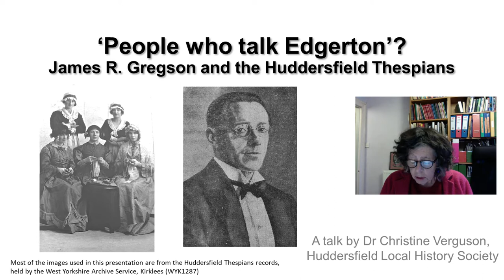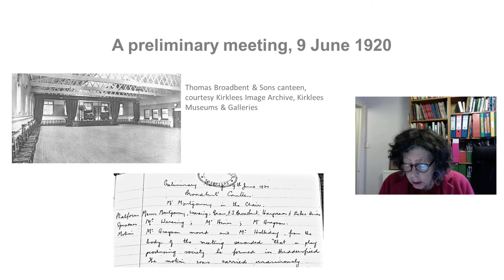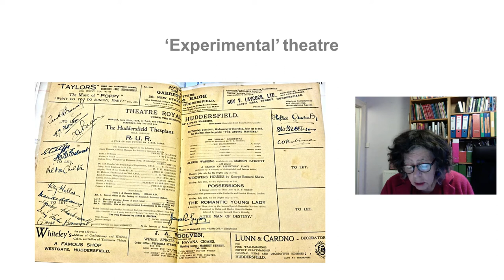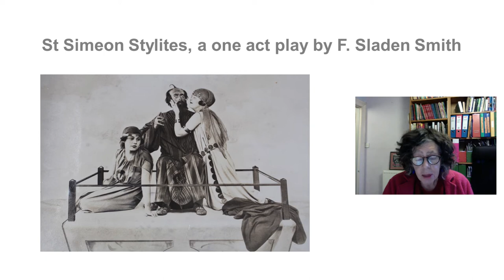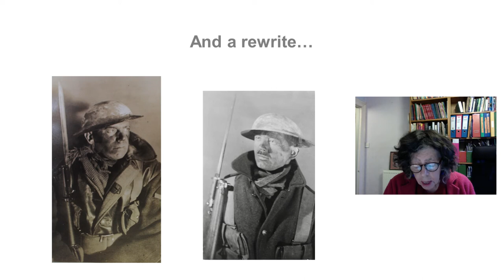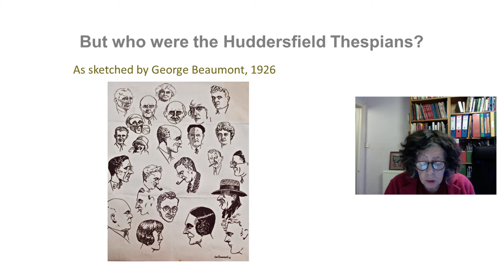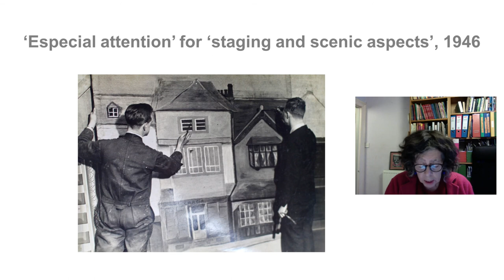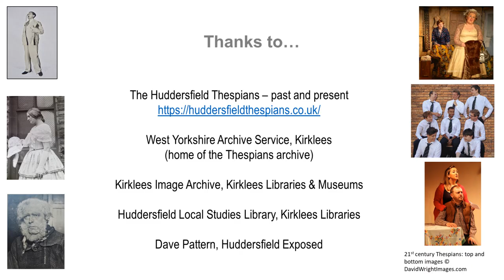Dr Christine Verguson - "People who talk Edgerton"?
In 2020 the Huddersfield Thespians celebrated their centenary. In this talk Christine Verguson looks at only one aspect of that long history, their relationship with founder member, actor, playwright and producer James R Gregson, who by 1927 was suggesting publicly that the Thespians had lost their way. Despite Gregson’s sometimes tongue-in-cheek criticisms, the talk - focusing on the early years of the Thespians ending with the Second World War - will suggest that the Huddersfield Thespians did provide Huddersfield’s playgoers with more ambitious and challenging productions than they were likely to experience on the professional stage.

If you've enjoyed this talk, you may wish to find out about the benefits of becoming a member of Huddersfield Local History Society

The English subtitles for this talk were generated automatically by YouTube and may contain the occasional spelling or conversion error.